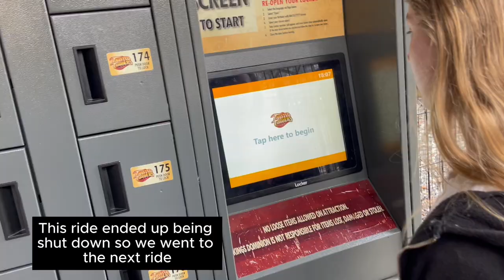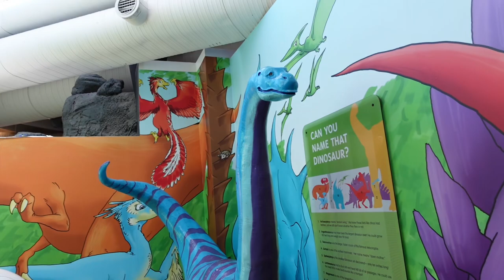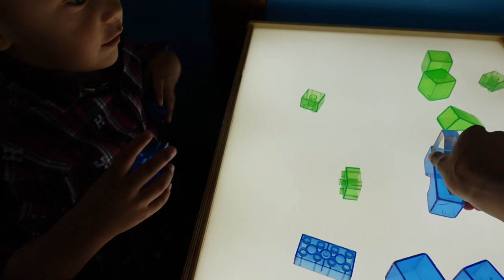Vlog | Jayce's first time on a ROLLERCOASTER! (I feel so bad😬) + going to the Children's Museum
I did not know Jayce would react like this on his first ride! He started off strong but i feel so bad now 😭🤦🏽‍♀️

If you’re interested in doing doordash, click this link and start! 🫶🏼